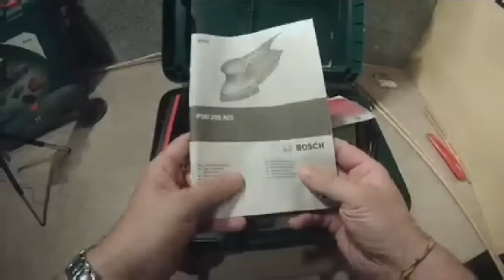✦TEST✦ vidéo de la Ponceuse PSM 200AES BOSCH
Test de la ponceuse BOSCH PSM 200 AES par Till the Cat. Une ponceuse à plateaux interchangeables avec bac de récupération équipé d'un microfiltre.